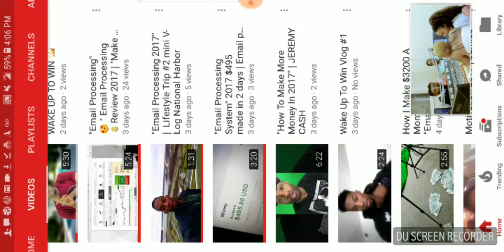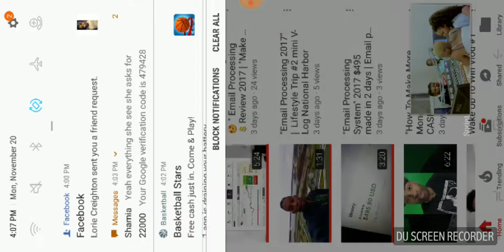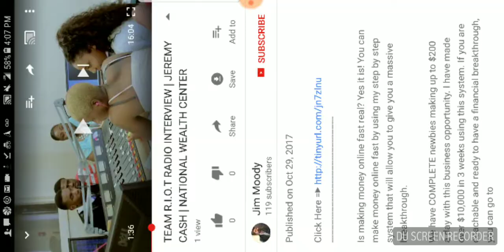FLAG THIS SCAMMER WEIRDO GOT MY CHANNEL DELETED 😤😤 Jeremy Cash